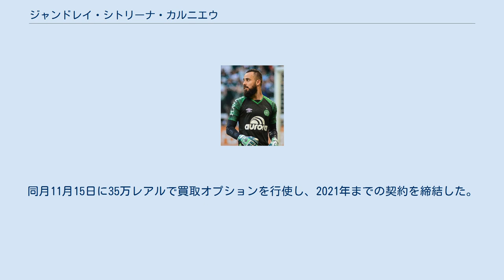ジャンドレイ・シトリーナ・カルニエウ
ECノヴォ・アンブルゴの選手
ジャンドレイ（Jandrei）ことジャンドレイ・シトリーナ・カルニエウ（ポルトガル語: Jandrei Chitolina Carniel、1993年3月1日 - ）は、ブラジルのサッカー選手。
 SCインテルナシオナルの下部組織に在籍したが2014年9月にトップチームで1試合の出場も出来ずに退団。
その後ECノヴォ・アンブルゴに加入した。
2015年2月11日にカンピオナート・ガウショでハファエウ・ダウ・ヒが退場したためにチアゴ・ウンベルトに代えて投入されて選手初出場。
 2016年5月にカンピオナート・カタリネンセ2部のCAトゥバロンに移籍。
レギュラーとして1部昇格に貢献した。
 2017年3月1日にカンピオナート・ブラジレイロ・セリエAのアソシアソン・シャペコエンセ・ジ・フチボウに買取オプション付きで期限付き移籍。
当初はアルトゥール・モラエス、エリアスに次ぐ第3ゴールキーパーの立ち位置であったが、5月14日に全国選手権1部で初出場。
同月17日にはコパ・リベルタドーレス2017に出場し同大会初出場。
第3ゴールキーパーであった彼は一気に正ゴールキーパーへと上り詰めた。
同月11月15日に35万レアルで買取オプションを行使し、2021年までの契約を締結した。
 2019年1月6日、セリエAのジェノアCFCへ移籍した。